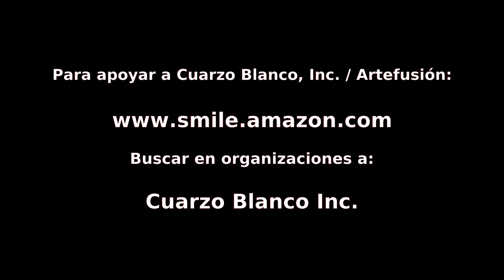Artefusión 4 octubre 2022: Con actriz Rosabel del Valle...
Joselo Arroyo, Javier Ortiz, Adriana Pantoja, José W. Santiago y Chenan Martínez regresan en una nueva temporada de ARTEFUSIÓN, virtual, desde casa.

Artefusión recibe a la actriz Rosabel Del Valle, quien nos cuenta sobre su trayectoria y nos presenta su nuevo proyecto teatral, "Doña Bárbara", con Teatro Sol y Luna, Inc.

You Tube, Facebook y Twitter.

Programa 482 - programa 125, de nueva temporada.

Agradecemos el apoyo de Fondo Flamboyán para las Artes (Fundación Flamboyán) y National Endowment for the Arts.

Música original y edición general de Chenan Martínez.